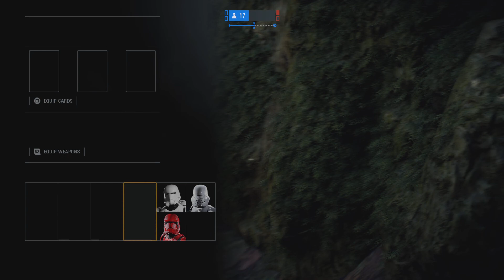STAR WARS Battlefront II